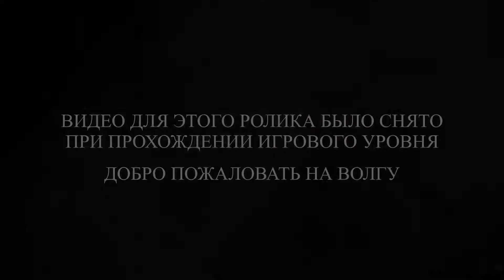METRO Exodus — Геймплейный Трейлер (E3 2018)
METRO Exodus — Геймплейный Трейлер (E3 2018)  -  атмосферная и зрелищная демонстрация нового шутера во вселенной "Метро".